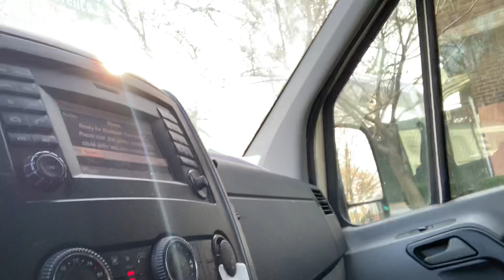thank you all for your support sana dadami tayo para marami tayong matulungan to god be the glory